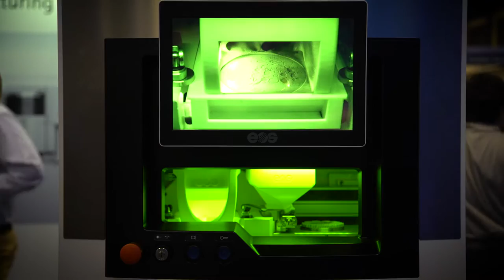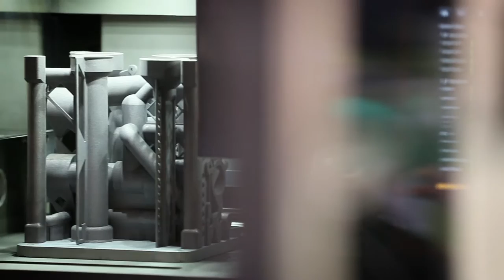RAPID 2016 Recap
RAPID 2016 took place in Orlando, FL from May 16-19. Thousands of attendees gathered to explore the future of 3D technologies through interactive exhibits and presentations from industry leaders.

RAPID + TCT 2017 takes place May 8-11 in Pittsburgh, PA.